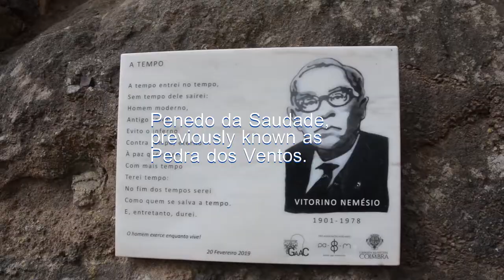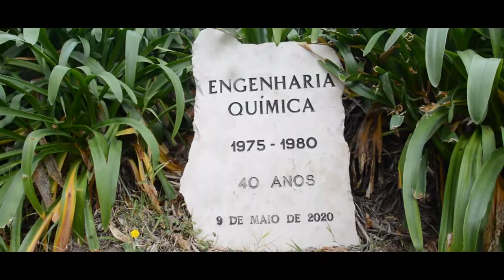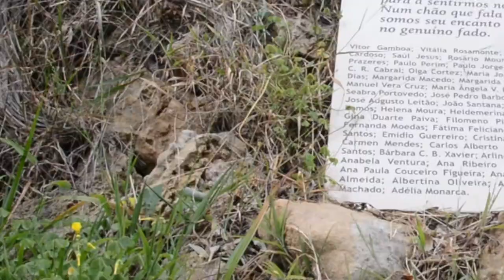Miradouro do Penedo da Saudade, Park in Coimbra, Garden in Coimbra, Park in Portugal